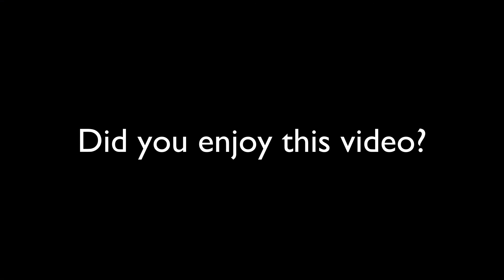BREAKING: A MUST WATCH. ENYINNAYA ABARIBE SPILLS IT ALL; THIS APC GOVERNMENT HAS FAILED NIGERIA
Senator Enyinnaya Abaribe believes the President Muhammadu Buhari government has failed the country, insisting that there is no way to paper over their failures.

“The party (PDP) has its position and the position is very simple: this government has failed,” the Senator who represents Abia South said on Friday’s edition of Channels Television’s Sunrise Daily.

“You don’t have any other way of trying to cover it. You can say all the rhetoric, you make all the propaganda. You can go ahead and try to pull the wool over the eyes of the people but the EndSARS protest showed a failure of this government. It is not that is just failing now. It has been failing all along and we have been continually pointed it out.”

The party (PDP) has its position and the position is very simple: this government has failed. You don't have any other way of trying to cover it...the EndSARS protests showed a failure of this government - Senator Enyinnaya Abaribe, Abia South.

The Senate Minority Leader accused the government of failing to listen to advice and always seeing every counsel as an opposition that should be crushed.

READ ALSO: [Lekki Shooting] We Stand By Our Investigation, CNN Tells Lai Mohammed

He claimed the present government is mired in the past and does not have any connection with the 21st century.

“On the floor of the Senate, I have always spoken, ‘You are not getting it right,'” he explained.

“The only problem we have with this government is that advice to them is like an opposition they need to crush. They just think that in the 21st century that with all the information we have; with all the contacts that we have with the rest of the world, that people will just continue being subdued as they used to do in Stalin’s country (formerly the Soviet Union) or in North Korea and all that.”

While reiterating that the Buhari administration has failed in delivering development to the nation, he stated that “all we are waiting for is to throw out this government in the next election.”

We have some products to help make money online.

ttps://9157bn5hynpj14pif0wi2pdpeo.hop.clickbank.net/

ttps://fe8ece3bsv2j0zmgkn47j-wo5z.hop.clickbank.net/